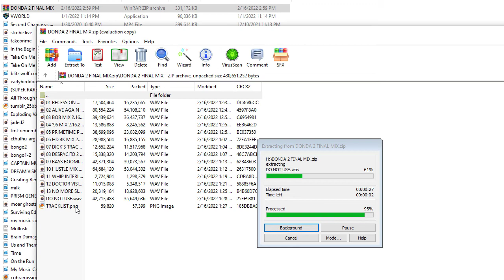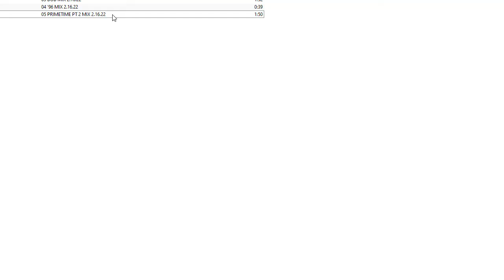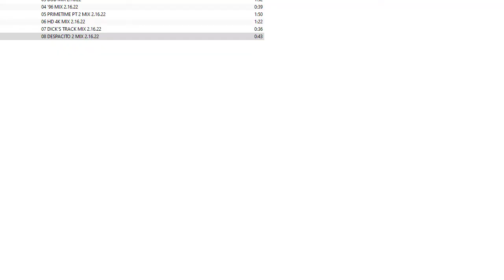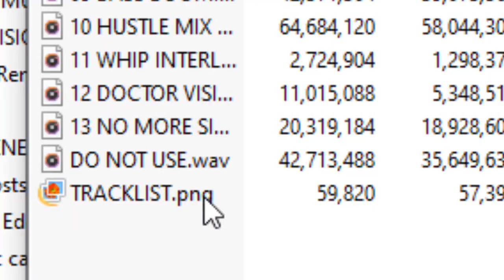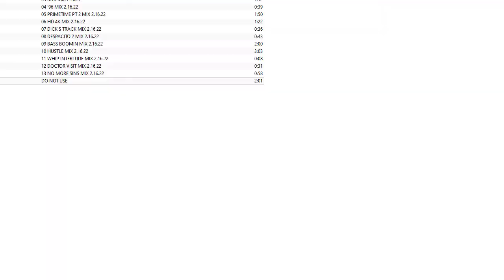i was sent donda 2 early...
probably my greatest achievement in life. wait no not 'probably' - 'definitely' is more like it

jk i wish lol

inspired by dunkey's donda stream